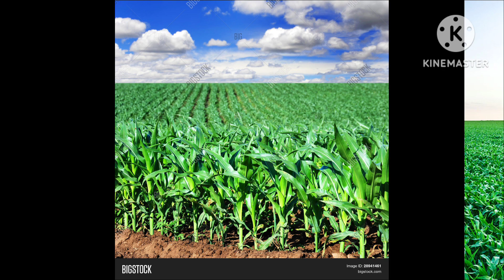मक्का लगाते समय डाले 3 खाद ।। उत्पादन 80/एकड़ ।। Makka me khad // corn //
kisan bhaiyo Kya aap Ravi season me Makka Ki kheti lagane ke bare me Soch rahe ho to is video me Makka ke bare me Sampurna jankari diya gya Hai Ki Makka lagate samay konsi khad dene chahiye Taki Makka ka paudha hasht pusht balisto ho or aage Jake EK jabardast paydabar de sake .. isliye video ko pura dekhna padega.. laki aapko EK Sahi or spast jankari mil sake .. kisan bhaiyo aagar
 aapk Ravi season me Makka lagane ke bare me shoch rahe ho to Makka Ki buyai ke samay DAP 50KG, SSP 30KG, POTASH 20KG prati ekar ke doyar se makka Ki buyai kare isse aapke Makka Ki paodhe ko sabhi poshak tatwa milega or paudha hasht pusht balisto hoga aage Jake EK jabardast paydabar degi

makka me konsa khad dale
makka mein kaun si khad dalen
makka me khad kab dale
makka ki kheti
makka me konsa khad daale
KB/S LTE
makka lagate samay konsa khad
dale
kharif makka ki kheti
makka ki buvai ke samay konsa khad
dalen
rabi me makka ki kheti
garmi me makka ki kheti
makka ki kheti kaise kare
makka mein khad kaise dalen
makka ki kheti kaise karen
makka ki bubai ke samay kon sa
khaad dale
makka ki buvai ke samay kaun si
khad dalen